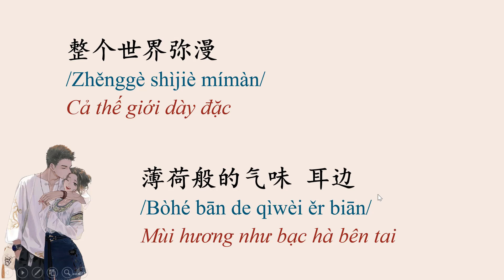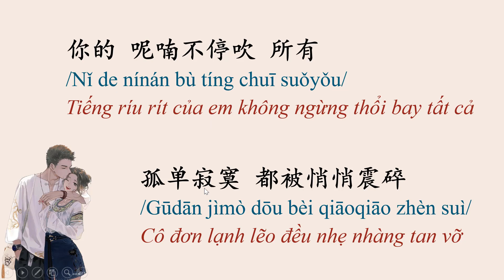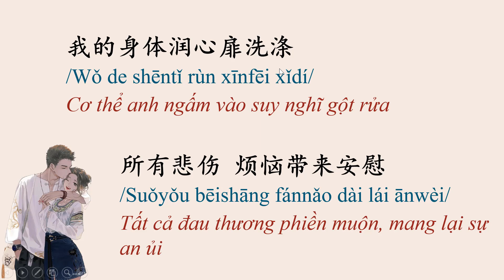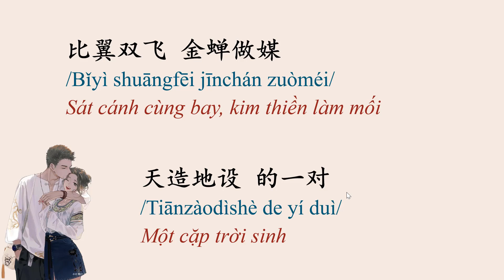Học tiếng Trung qua bài hát | 9420 Chính là yêu em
9420 Chính là yêu em nha!

手牵手一起走在幸福的大街
Shǒu qiān shǒu yìqǐ zǒu zài xìngfú de dàjiē
Tay nắm tay cùng bước đi trên con phố hạnh phúc
微风缓缓地吹来你我相依偎
Wēifēng huǎnhuǎn de chuī lái nǐ wǒ xiāng yīwēi
Gió nhè nhẹ thổi đến em và anh dựa sát vào nhau
爱的目光如此地热烈
Ài de mùguāng rúcǐ de rèliè
Ánh mắt yêu thương nồng nhiệt như thế
这份爱就像是在燃烧的火堆
Zhè fèn ài jiù xiàng shì zài ránshāo de huǒduī
Tình yêu này giống như đám lửa đang bừng cháy
炽热的火焰如同盛开的玫瑰
Chìrè de huǒyàn rútóng shèngkāi de méiguī
Ngọn lửa rực cháy giống như hoa hồng nở rộ
不管白天黑夜继续地沉醉
Bùguǎn báitiān hēiyè jìxù de chénzuì
Cho dù ngày hay đêm vẫn tiếp tục đắm say

整个世界弥漫
Zhěnggè shìjiè mímàn
Cả thế giới dày đặc
薄荷般的气味 耳边
Bòhé bān de qìwèi ěr biān
Mùi hương như bạc hà bên tai
你的 呢喃不停吹 所有
Nǐ de nínán bù tíng chuī suǒyǒu
Tiếng ríu rít của em không ngừng thổi bay tất cả
孤单寂寞 都被悄悄震碎
Gūdān jìmò dōu bèi qiāoqiāo zhèn suì
Cô đơn lạnh lẽo đều nhẹ nhàng tan vỡ
你的眼神就像
Nǐ de yǎnshén jiù xiàng
Ánh mắt em giống như
流淌着的河水流进
Liútǎng zhe de héshuǐ liú jìn
Dòng nước sông đang chảy vào
我的身体润心扉洗涤
Wǒ de shēntǐ rùn xīnfēi xǐdí
Cơ thể anh ngấm vào suy nghĩ gột rửa
所有悲伤 烦恼带来安慰
Suǒyǒu bēishāng fánnǎo dài lái ānwèi
Tất cả đau thương phiền muộn, mang lại sự an ủi

关于我们 我只想说
Guānyú wǒmen wǒ zhǐ xiǎng shuō
Về chúng ta, anh chỉ muốn nói
简单一句 就是爱你
Jiǎndān yí jù jiùshì ài nǐ
Một câu đơn giản chính là yêu em
比翼双飞 金蝉做媒
Bǐyì shuāngfēi jīnchán zuòméi
Sát cánh cùng bay, kim thiền làm mối
天造地设 的一对
Tiānzàodìshè de yí duì
Một cặp trời sinh